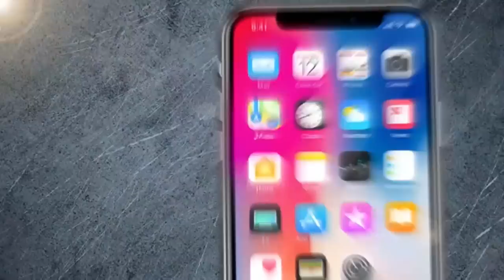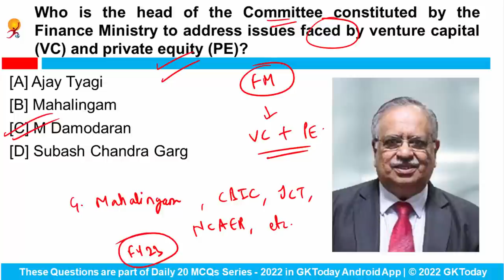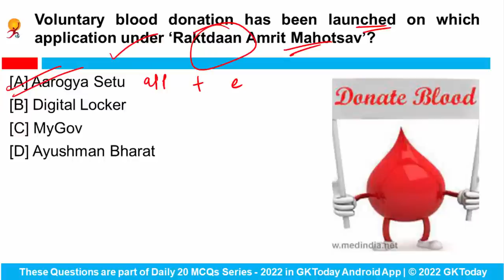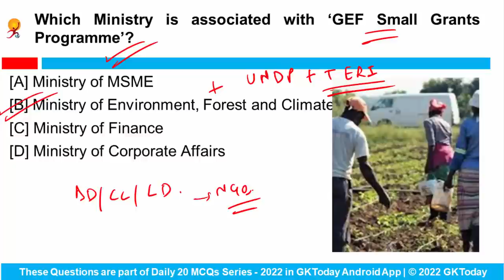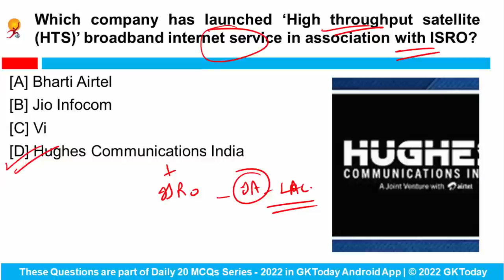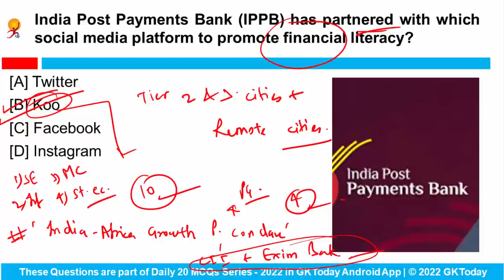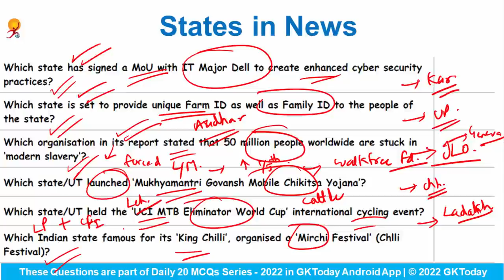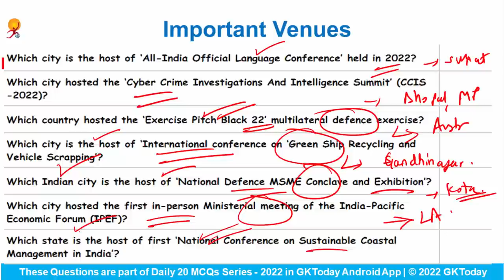17 September, 2022 Current Affairs in English by GKToday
In this video, we discuss GKToday's Top Current Affairs MCQs for 17 September, 2022.